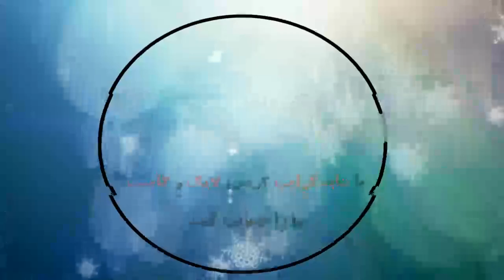DSC Arminia Bielefeld 3 - 0 VfB Stuttgart | Highlights | Bundesliga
Arminia Bielefeld 3 - 0 VfB Stuttgart: All Goals & Extended Highlights